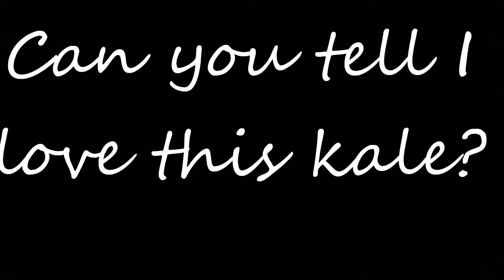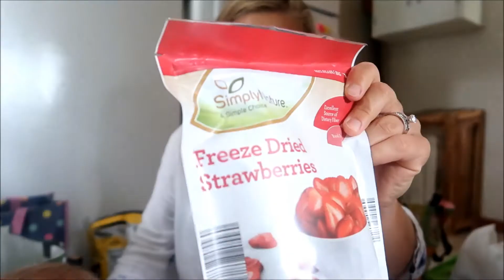GROCERY HAUL | VEGAN | STAY AT HOME MOM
Hi everyone! Today I'm showing you our weekly grocery haul. After a week of camping with no internet I am exhausted and in need of a good green smoothie. Hope you enjoy!